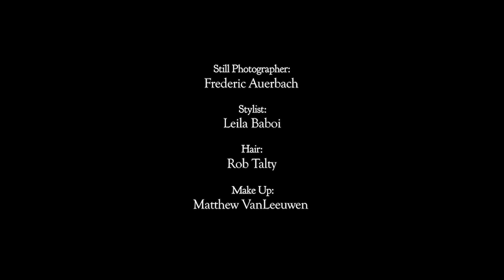HALSTON SAGE for FLAUNT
Film by Tyler Kindred